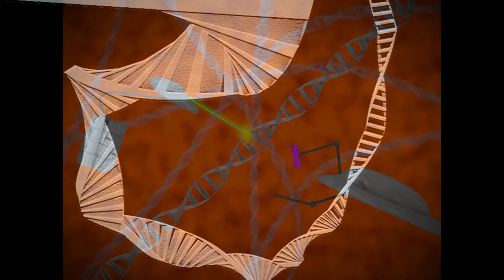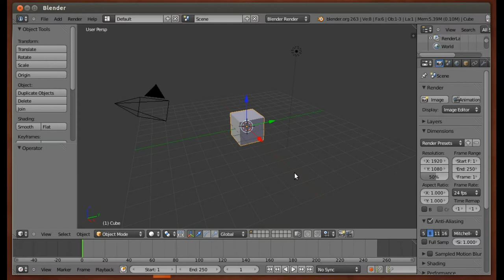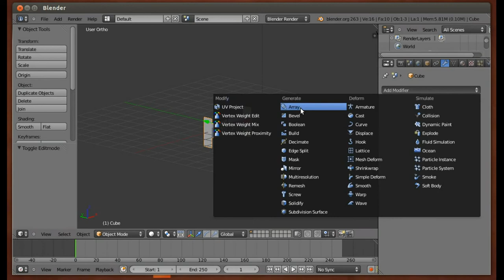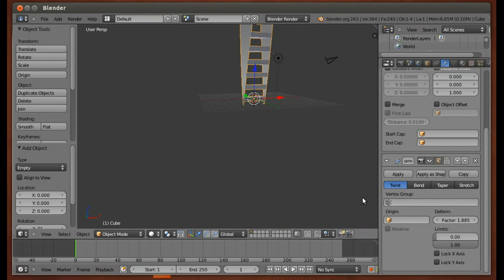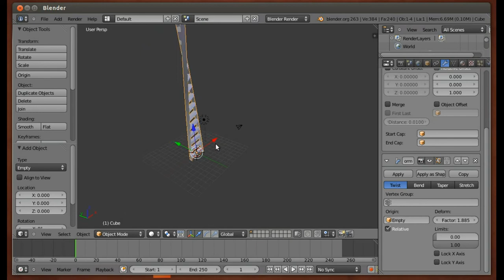Créer un brin d'adn en 5 minutes avec blender 2.63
Petit tutoriel rapide pour voir comment créer un brin d'adn facilement, finalement on entend pas trop le bruit et tant mieux parce-que croyait moi que'est-ce qu'il chantait mal !